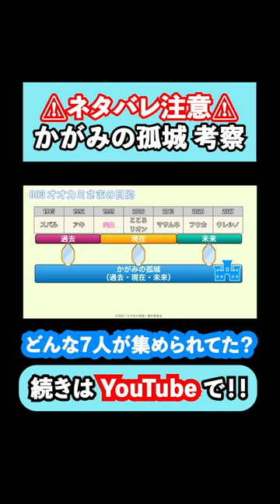【かがみの孤城】感想｜考察 ｜當真あみ｜北村匠海｜板垣李光人｜高山みなみ｜梶裕貴｜芦田愛菜｜謎解き｜辻村深月｜原恵一｜優里｜メリーゴーランド｜オオカミさま